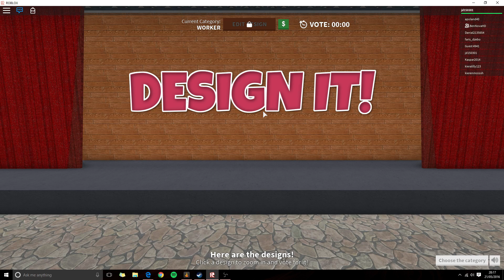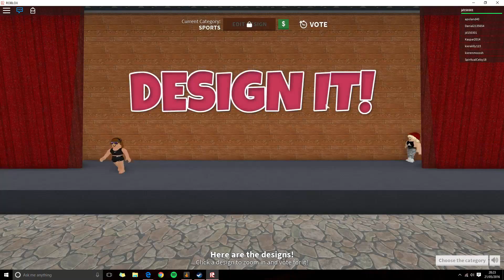Roblox Design It (Beta) | BACK FLIP!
If you want to play a game with me or with me and Ben just put it in the comment section and I'll respond!